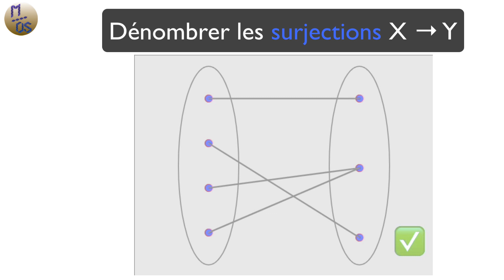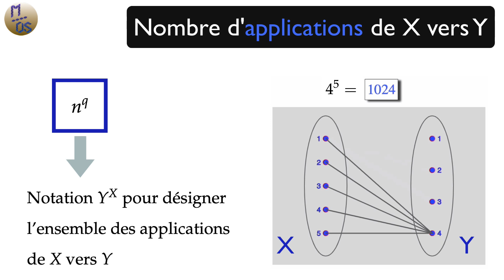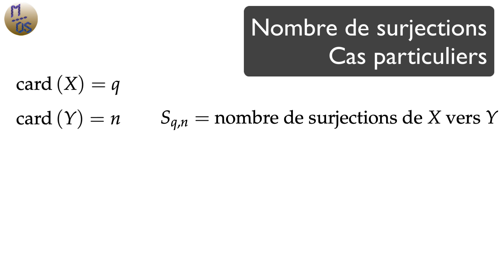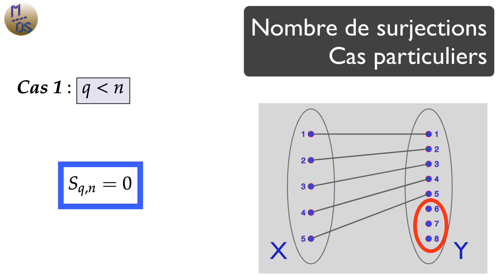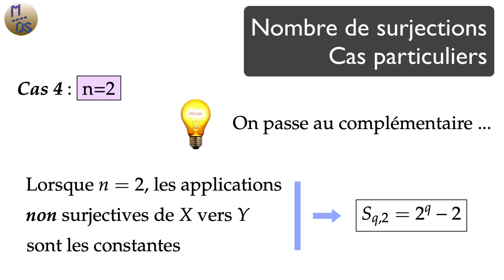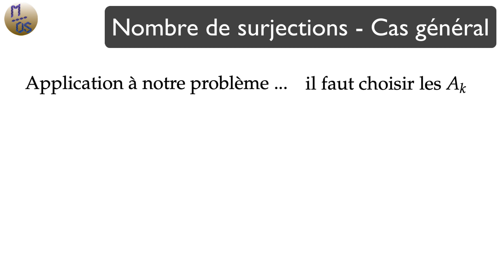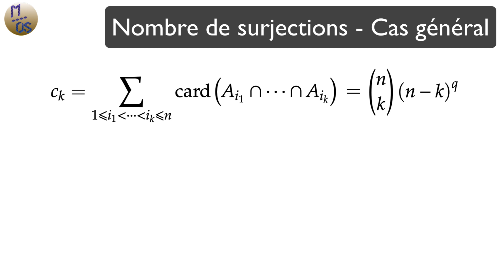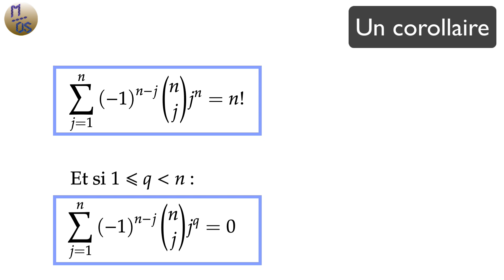NOMBRE DE SURJECTIONS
Un thème classique de combinatoire : le calcul du nombre de surjections X → Y, où X et Y sont deux ensembles finis.

00:00         Présentation et annonce des rappels
00:38         Rappel 1 : nombre d'applications
02:17         Rappel 2 : nombre d'injections
03:40         Résumé des rappels 1 et 2
04:01         Nombre de surjections : examen de cas particuliers
06:55         Principe d'inclusion - exclusion (PIE)
09:15         Application du PIE au calcul du nombre de surjection
11:54         Corollaire : deux formules sommatoires